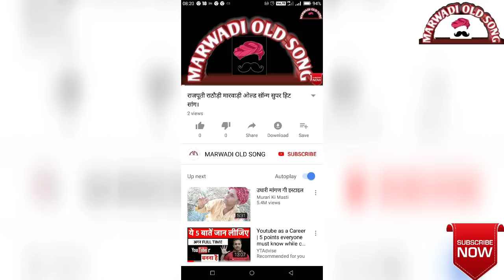CHAMMPE KHAN SUPER MARWADI चम्पे खान मैहर बना बनी मारवाड़ी राजपूती ओल्ड सॉन्ग mp3 फूल फ़ाइल सॉन्ग।